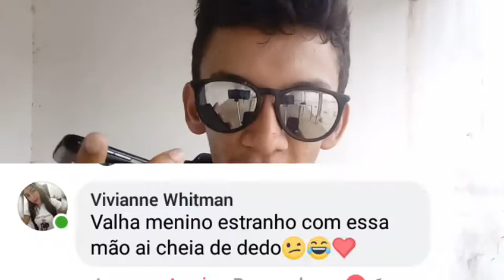DESAFIO DO GOOGLE (Parte 2) (Falando em linguas)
Adicionem la..